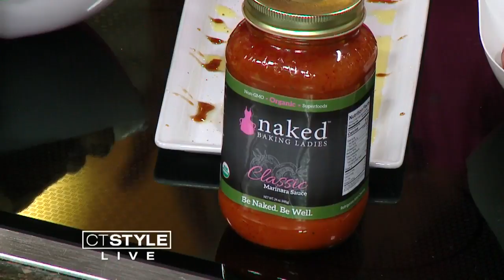In The Bender Kitchen: Naked Baking Ladies tells us about superfoods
For many of us eating healthier is a big New Year's resolution, one that is not always easy to stick to.